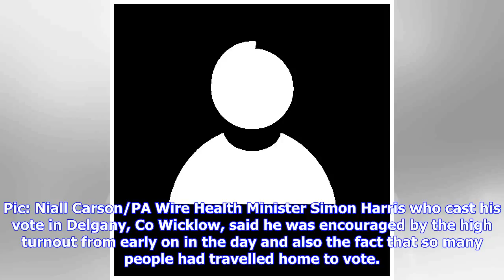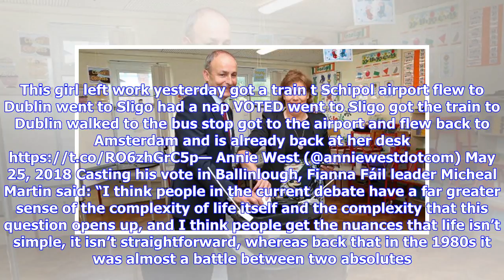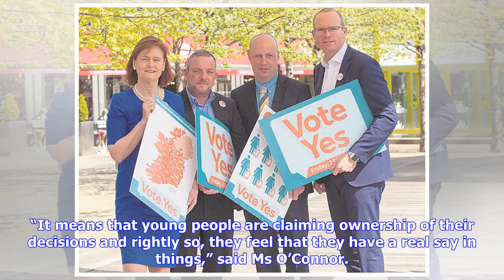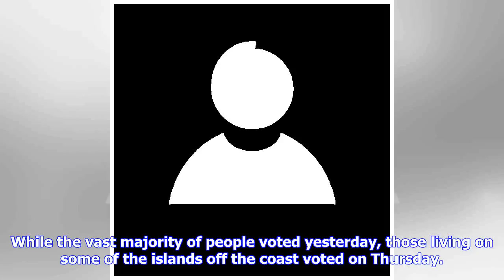Strong turnout as voters finally have their say in Eighth Amendment referendum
The public should know the official result of the Eighth Amendment referendum this afternoon after a strong turnout in the historic vote. From early morning yesterday, polling stations across the country experienced brisk and better than usual turnout as the nation cast their votes on the referendum to repeal the Eighth Amendment. At 12pm, voter turnout across Cork was at 16.2%.  This compared to 13.3% at the same time of day for the general election in 2016, which is unusual for a referendum.  ...